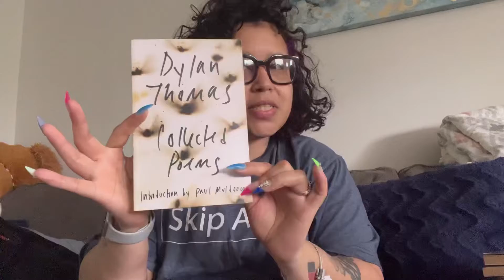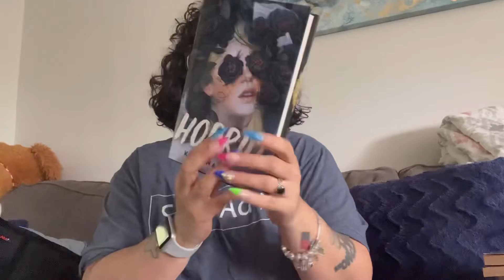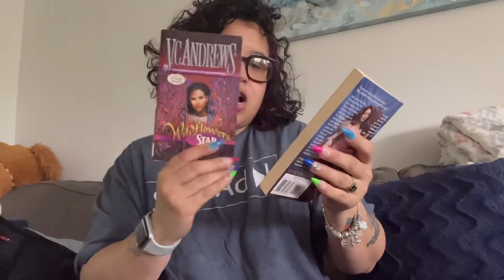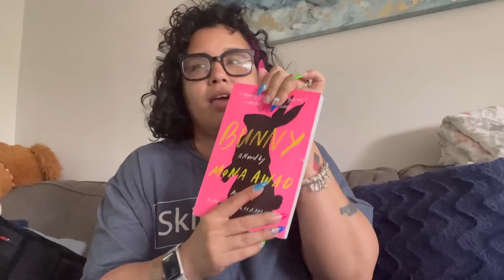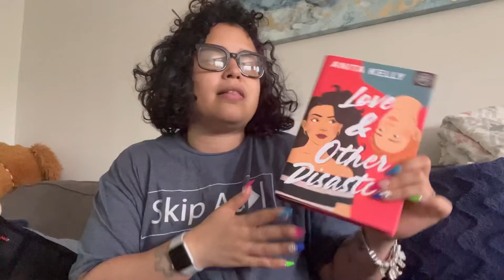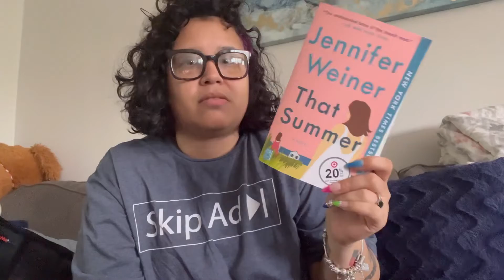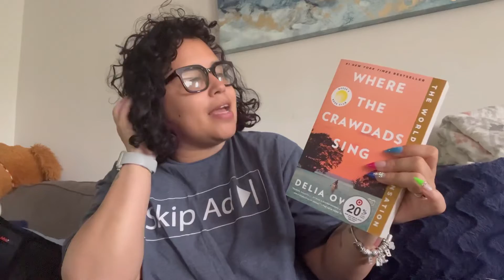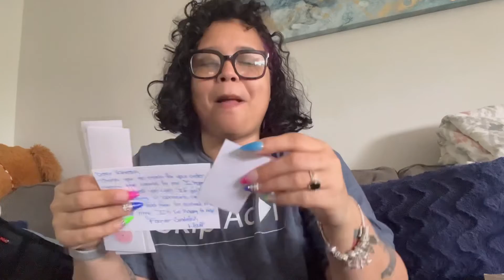Pango books haul & More // May 2022